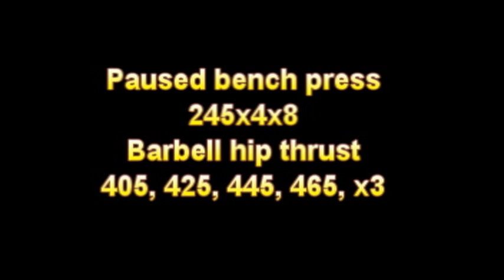Kyle Keough Paused Bench Press/Hip Thrusts 1/11/13 (Smolov Jr. et al.)